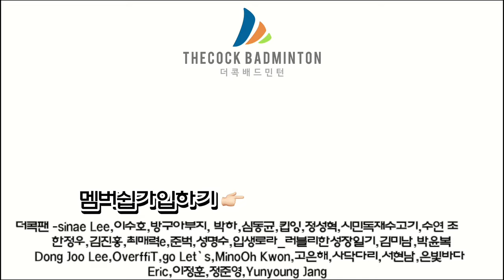때로는 방향보다 속도?